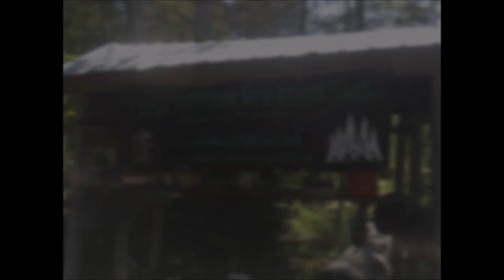LNAC 2015 poker run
Lost Nation ATV club enjoys their 2015 Poker run to kick off summer

Songs:
Country Song by Seether

Gold on the ceiling: The black keys